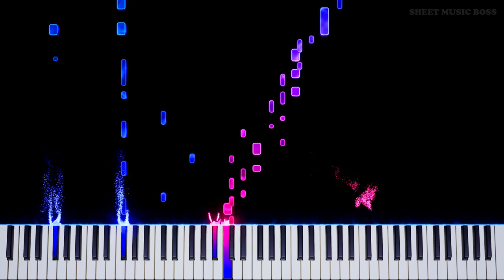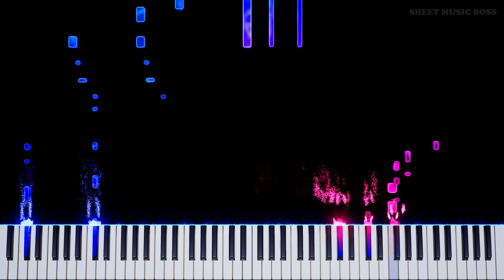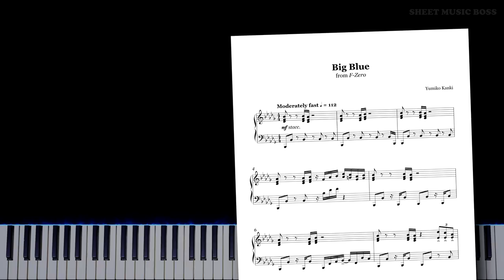Big Blue (from F-Zero) - Piano Tutorial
🏎 Show me your moves 🏎

BigBlue from FZero will definitely be a throwback tune for most of us - the first time I heard it was in SuperSmashBros!

Big Blue (from F-Zero) by Yumiko Kanki